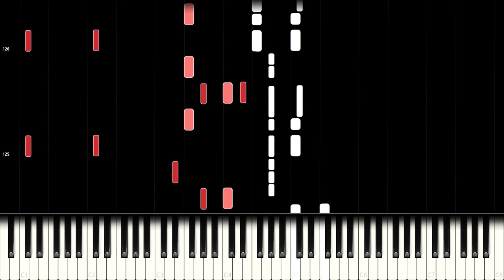BTS: Friends (Piano Cover)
BTS: Map of the Soul: 7 - Friends

Friends is one of those BTS songs that sound more like an anthem than a normal song, it manages to combine modern pop elements with the classical BTS style very well. I tried to include those aspects of the song into the cover and made sure to give Jimin's and V's parts in the song seperate characters in the cover. As there was just a very short amount of time to finish writing this cover, I hope it doesn't have too many mistakes.

Side notes: Before writing this cover, I wasn't aware that Friends is one of the most harmonically complex BTS songs yet.

If you had a pet squirrel, what would you name it?